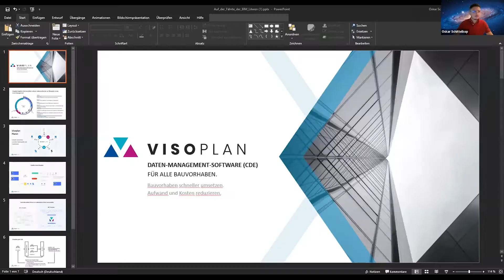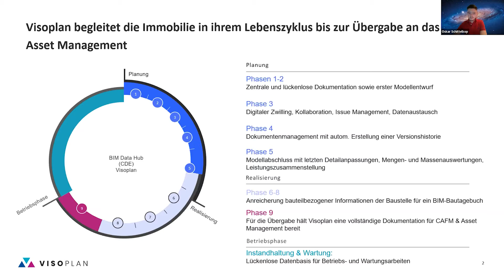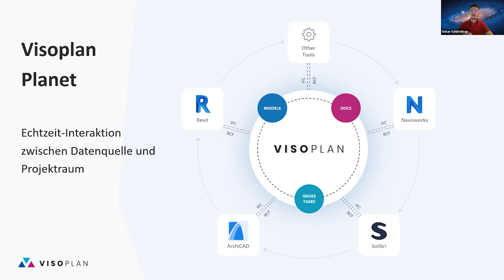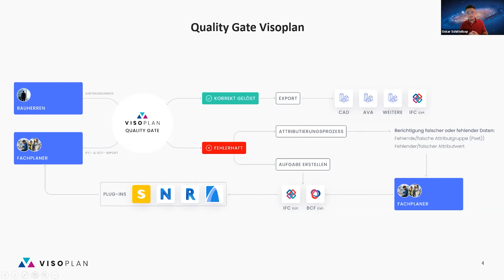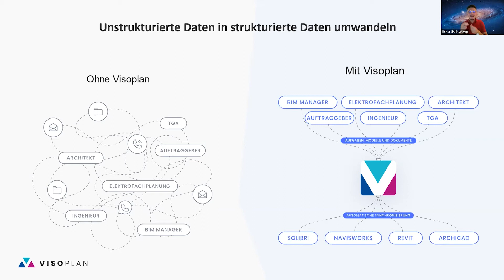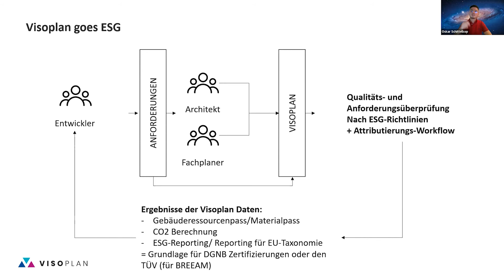BTD'22_Challenge auf der Fährte der BIM-Löwen: Visoplan GmbH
OSKAR SCHITTELKOP, Sales Manager Visoplan GmbH